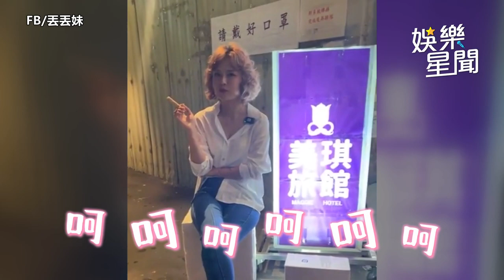柯震東羞吐喜歡「開開的」女生 丟丟妹逼問蕭亞軒、李毓芬算不算｜娛樂星聞